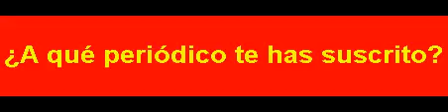S 01678 ما الصحيفة التي اشتركت بها؟